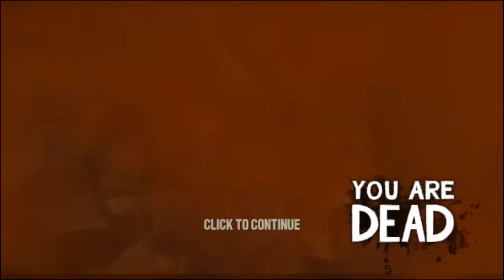The Walking Dead: Episode 3 - Español - Long Road Ahead - Parte 1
¡¡¡ El capitulo mas emotivo del juego, estoy seguro que me encontraras la razón...verlo completo.

Procesador Phenom Black Edition 4 Nucleos 3.4 Ghz
Memoria Ram : 8Gb
Tarjeta de Video : Zotac GTX 560 Ti
S.O : Windows 7
Placa madre : AMD A785GM
Con fraps : 50 Fps
Sin Fraps : 60 Fps

El renderizado del video (camptasia) baja los fraps a 30